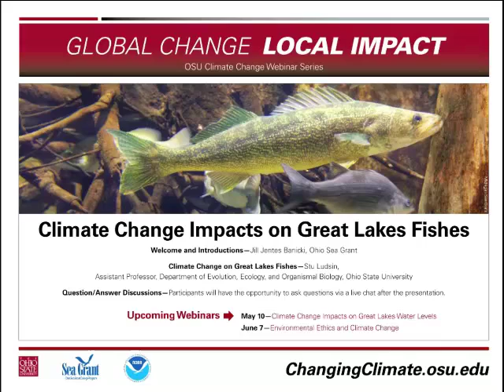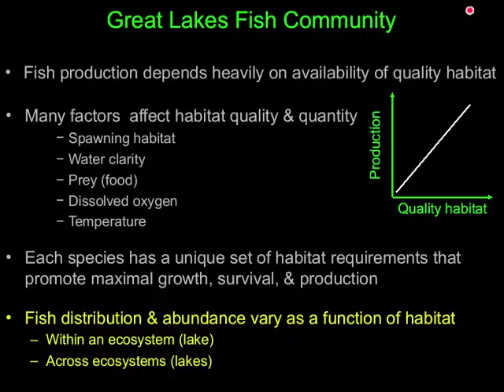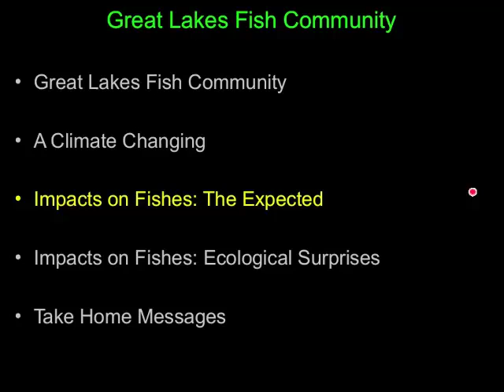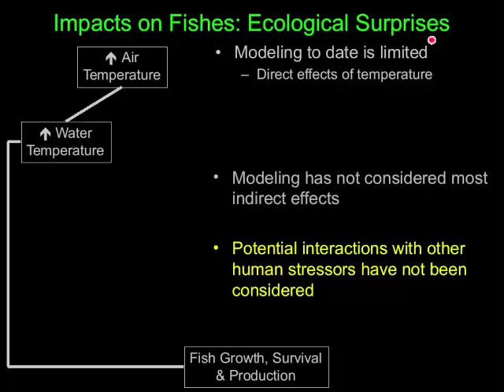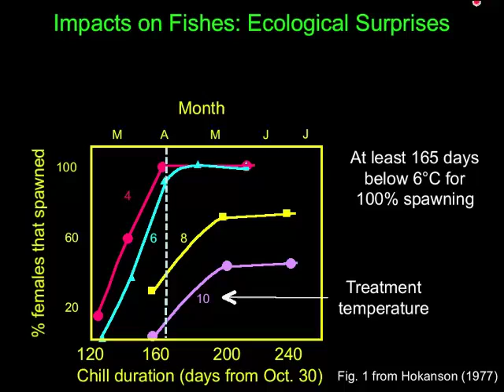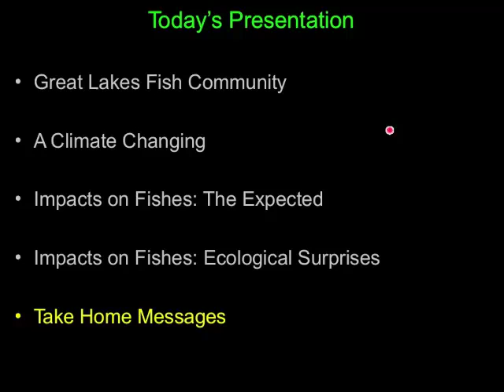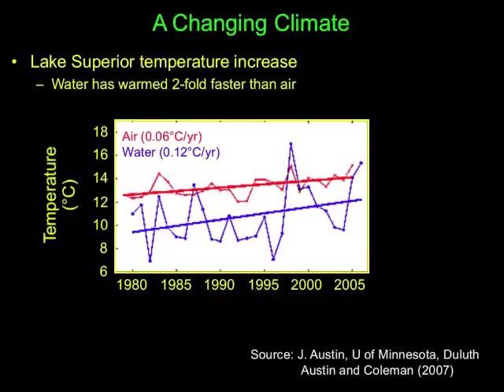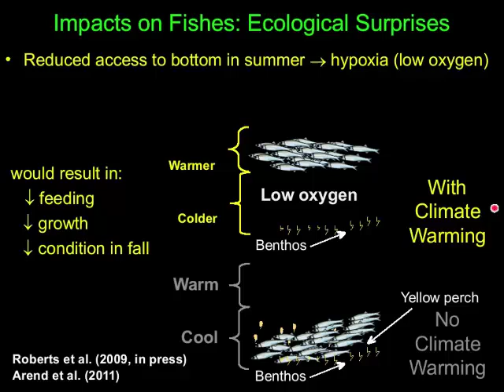Climate Webinar: Impacts on Great Lakes Fishes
The Great Lakes support numerous fishes of ecological, economic, and cultural importance. How will Great Lakes fish communities respond to projected changes in temperature and precipitation? This webinar will provide information about:

Expected impacts of climate change on Great Lakes fish communities
How interactions between climate change and other human-caused stressors may drive unanticipated change in Great Lakes fish production
Needed information gaps that will improve our ability to forecast the response of fish communities to climate change

Stuart Ludsin